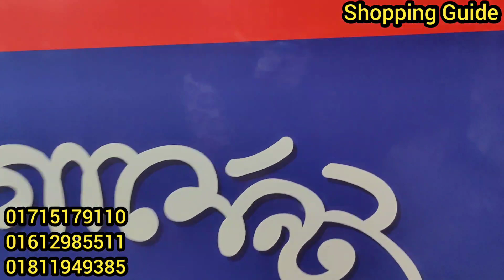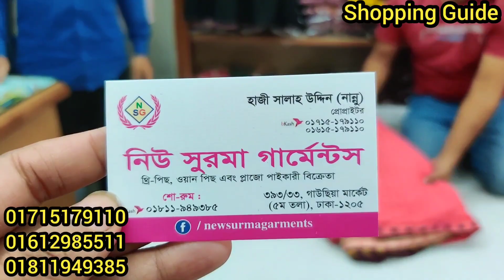মাথাখারাপ অফারে পাইকারি দোকানের ওয়ানপিস কুর্তি/স্কার্ট টপস | OnePiece/tops/Kurti wholesale shop